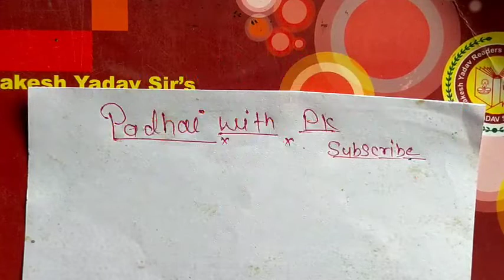#2 Rakesh yadav sir complete percentage solutions videos।Rakesh yadav sir book।rakeshyadavmath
यहां पर आपको Rakesh yadav sir के अंकगणित की प्रतिशत Percentage की सभी Questions का Solution उपलब्ध कराया जाएगा।

Rakesh yadav sir की Arithmetic , Arithmetic की सबसे अच्छी पुस्तक हैं।

आप इन सभी Questions की Practice करके अपने अंकगणित की पूरी तैयारी सुनिश्चित कर सकते हैं।

सभी Questions की Solutions कर लेने के बाद आप Percentage के सभी प्रकार के सवालों को आसानी से एवं कम समय में बना पाएंगे।